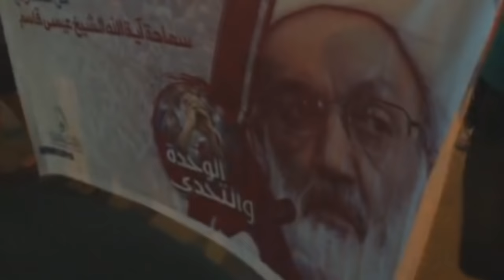مسيرة في بلدة بوري تضامنا مع الفقيه آيه الله قاسم 22/6/2016 Bahrain